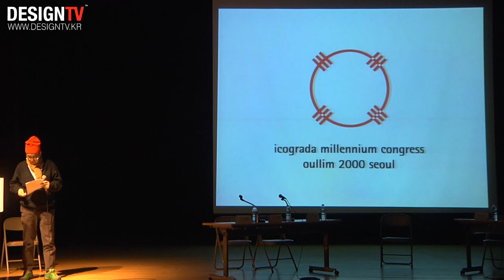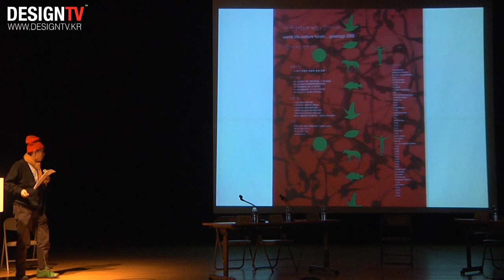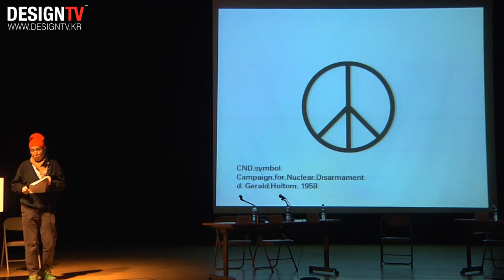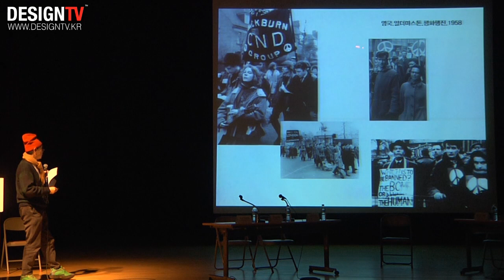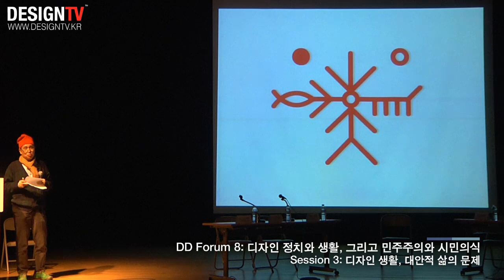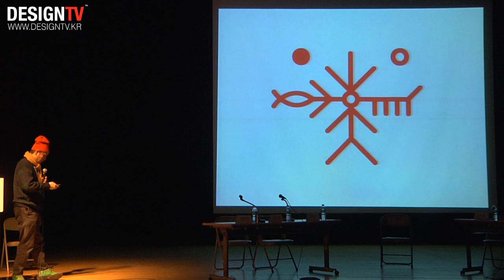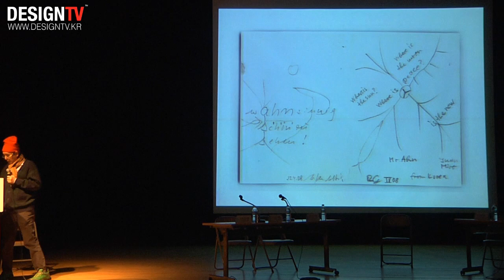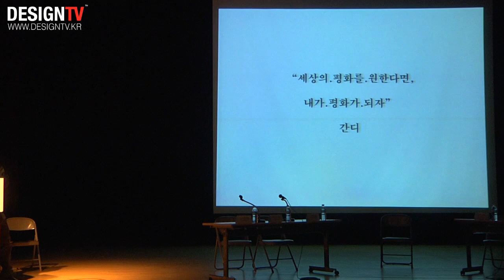삶의 대안을 위한 디자인 - DD Forum 8, 안상수 홍익대학교 교수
2011. 11월 25일 한국디자인학회 주최로 DD Forum 8이 열렸습니다.

 디자인 정치와 생활, 그리고 민주주의와 시민의식 이라는 주제 아래  세션1: 디자인 행정 10년의 기록과 평가, 세션2: 디자인 정치, 누가-어떻게-무엇을, 세션3: 디자인 생활, 대안적 삶의 문제로 진행 되었습니다.

세션3: 디자인 생활, 대안적 삶의 문제_생활의 대안: 어울려 사는 삶의 대안을 위한 디자인 이라는 주제로 안상수 홍익대학교 교수의  강연 영상 입니다.

안상수 / 홍익대학교 교수

홍익대 시각디자인과와 같은 대학원 졸업. 한양대 이학박사, 영국 킹스턴대학 디자인 명예박사 학위를 받았다. 1985~1991년 안그라픽스 대표를 역임하였고 이코그라다(ICOGRADA) 부회장과 타이포잔치 2011 조직위원장을 지냈다.

현재 홍익대 디자인학부 교수, 북경 중앙미술학원 객좌교수, 국제그래픽연맹(AGI) 회원이다.